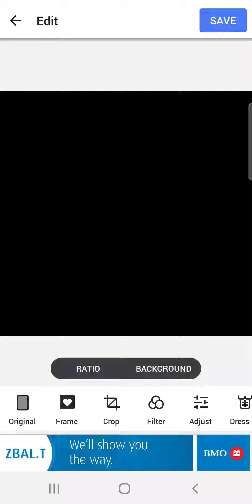Bulbasaur Vs Phantomusaur Part 2 Music by Danny Elfman Thomas Norman Hiro Tacky Michael Ross